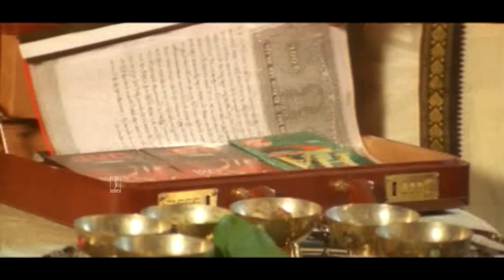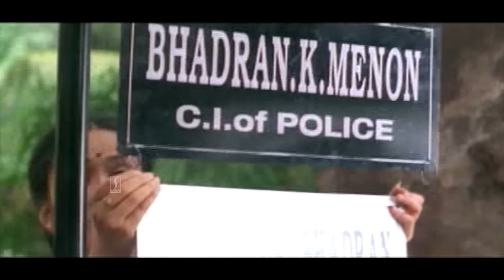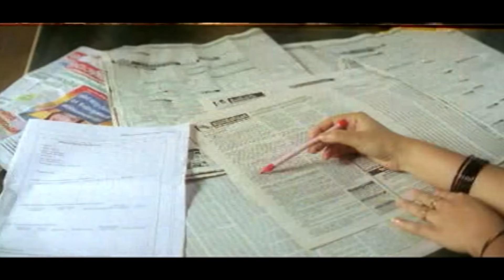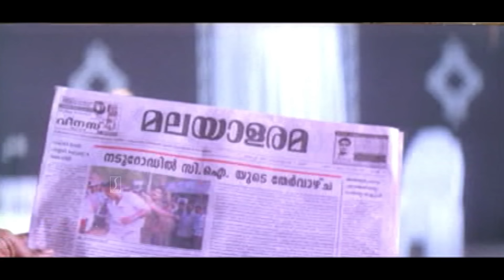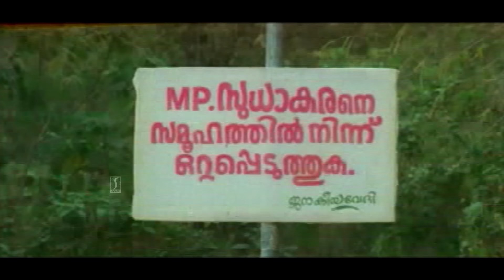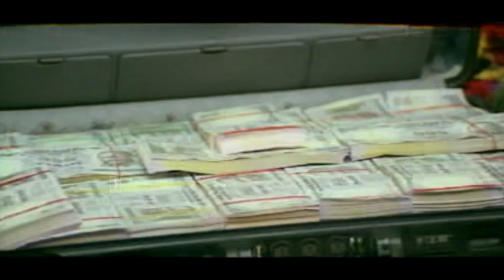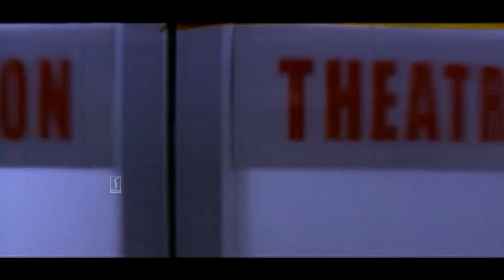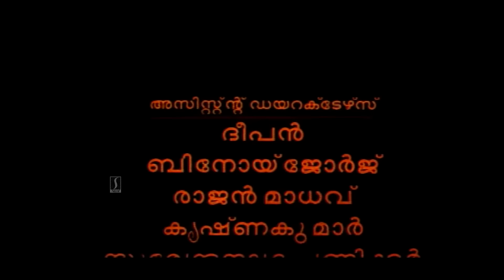Shivam Malayalam Full Movie (Uncut Version) | Biju Menon | Nandhini | Sai kumar | Shaji Kailas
Shivam is a 2002 Indian Malayalam-language action film directed by Shaji Kailas, written by B. Unnikrishnan and produced by Menaka under the production banner Revathy Kalamandhir. Biju Menon appears in the leading role as Bhadran K. Menon, a tough police officer, who is on a fight against Medayil Devarajan, a smuggler-cum-politician (Sai Kumar). Kausalya, Ratheesh, Vijayakumar Rajan P. Dev, N. F. Varghese, Subair, T. P. Madhavan, Baburaj, and Babu Namboothiri appears in other prominent roles.

|| ANTIPIRACY WARNING ||